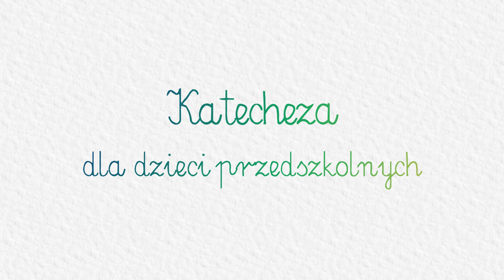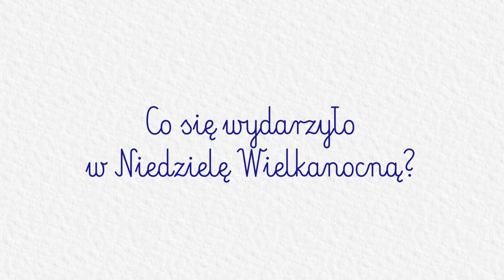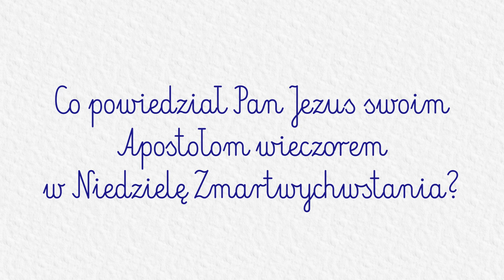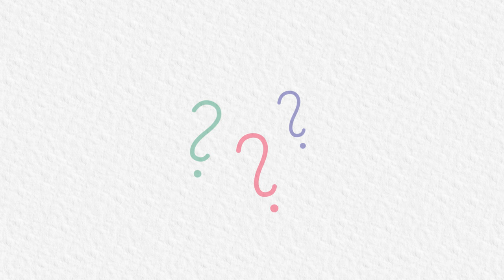KATECHEZA DLA DZIECI PRZEDSZKOLNYCH: #38 - Pan Jezus zmartwychwstaje